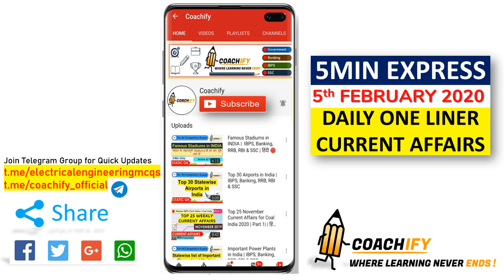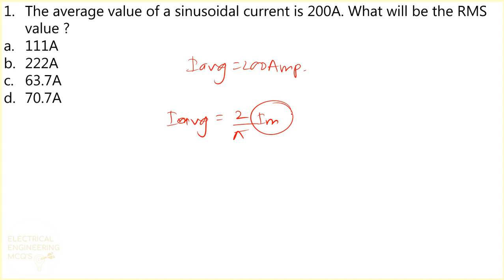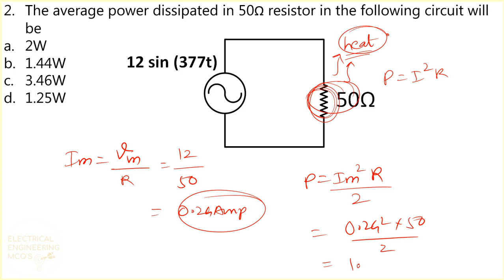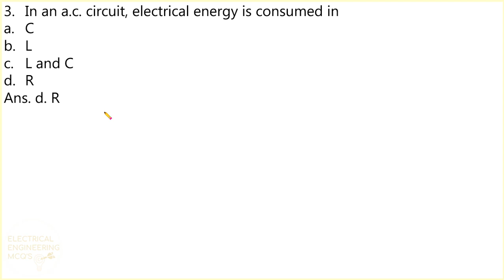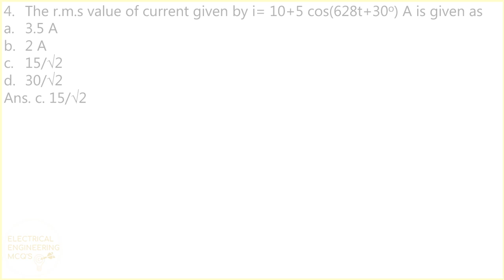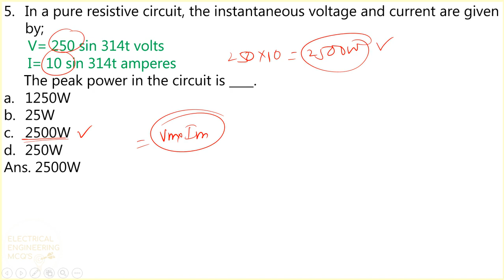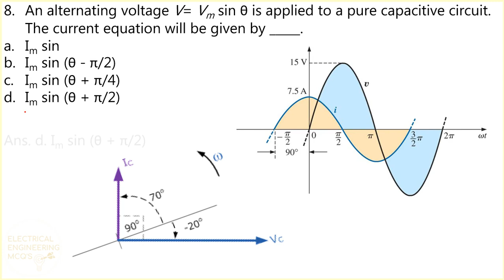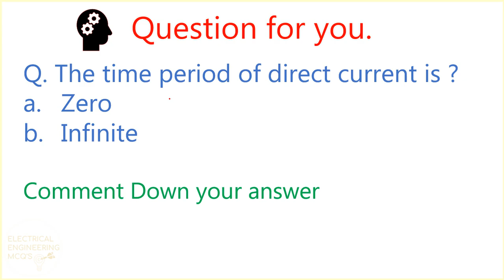AC Fundamentals | SSC-JE | DMRC 2020 | Class 4 | हिंदी 🔴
Hey Everyone,
This is a newly launched SUPER MCQ SERIES for SSC JE 2020 Electrical Exam. Kindly DO share this session with your friends and JOIN our Telegram Channels for PDFs and Quick Updates.

For Non-Technical Preparation DO Watch Our Session on:-

⚡SSC JE Previous Year General Awareness Questions | Solved Paper of General Awareness of SSC JE 2019